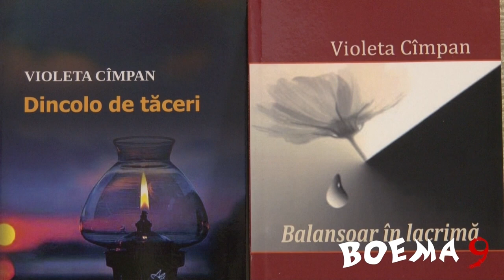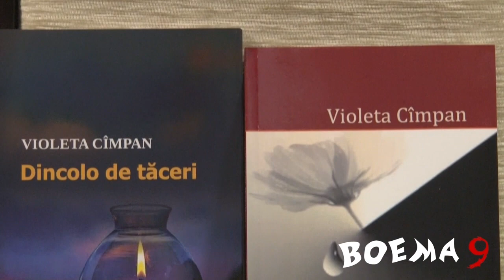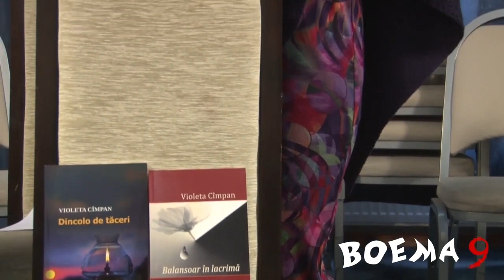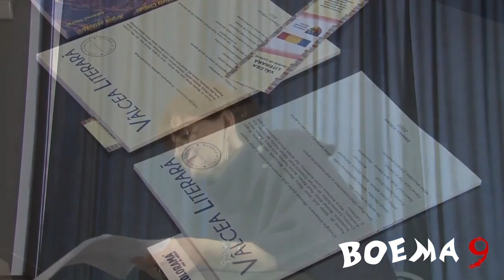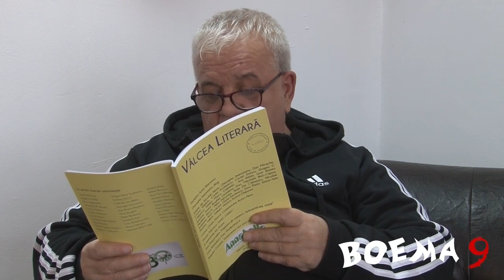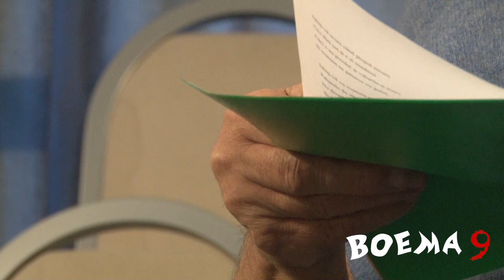CEASUL POEȚILOR (MARTIE 2023)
Participă:
1. Violeta CÎMPAN
2. Nicolae NISTOR
3. Eda REIMS
4. Radu ZĂGREAN
5. Vasian MIRCESCU
6. Liviu MIRCEA
7. Florin OTROCOL
8. Maria Adriana CAZACU
9. Nicuţă Ioan LUNGU
10. Nicolae GHINOIU